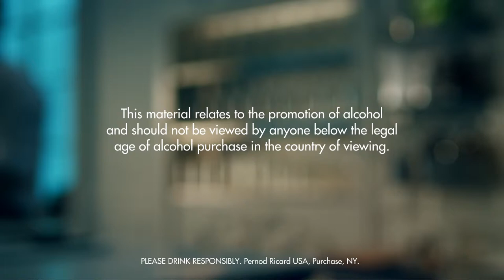OPERA DRINK RECIPE - HOW TO MIX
INGREDIENTS
3 Parts Absolut Vodka
3 Parts Sherry
1 Part Grapefruit Juice
1 Part Pineapple Juice
Ice Cubes